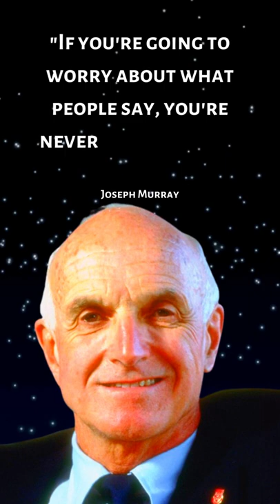Best Quotes From Joseph Murray | American plastic surgeon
Joseph Edward Murray was an American plastic surgeon who performed the first successful human kidney transplant on identical twins Richard and Ronald Herrick on December 23, 1954.

My useful products to help me grow:-